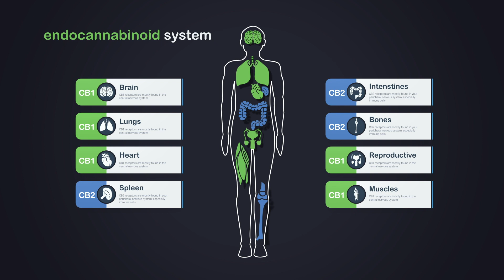What is CBD Oil?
CBD is short for cannabidiol, and it's a naturally occurring compound that comes from the hemp plant.

CBD is actually one of over a hundred different substances, called cannabinoids, that come from hemp. Compounds like CBG or THC, which all have their own specific advantages. But unlike THC, CBD is not psychoactive.